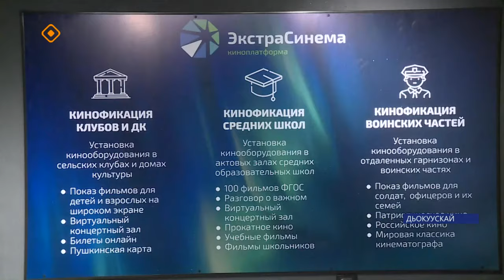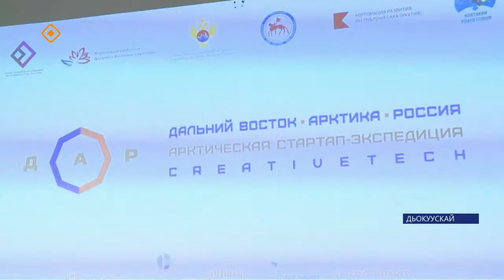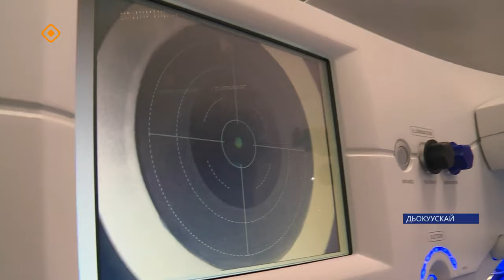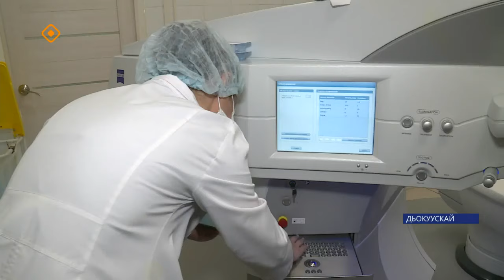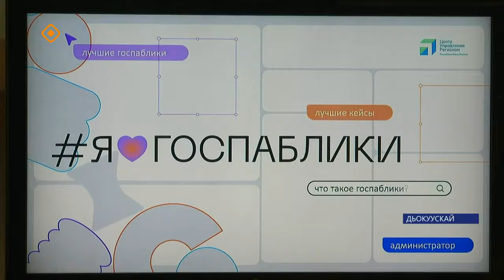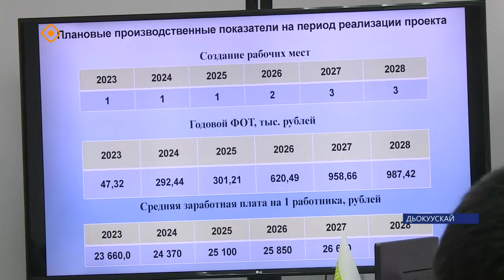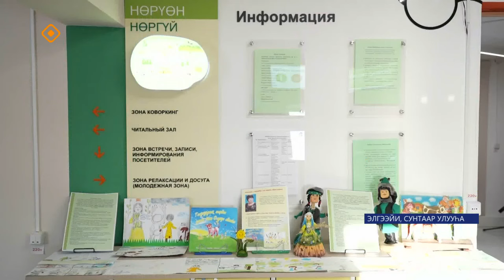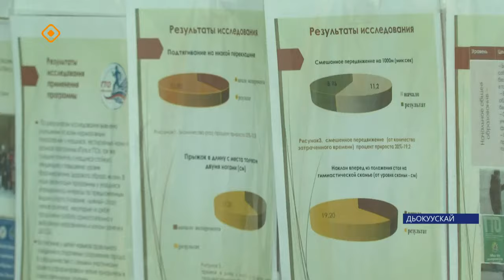«Саха сирэ» информационнай биэрии. Сэтинньи 24 күнэ 13:30